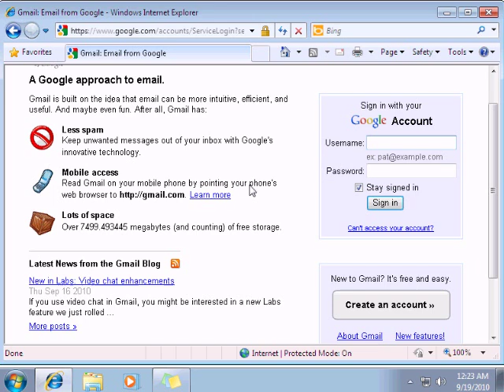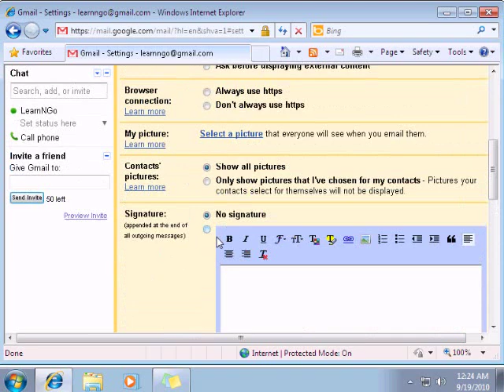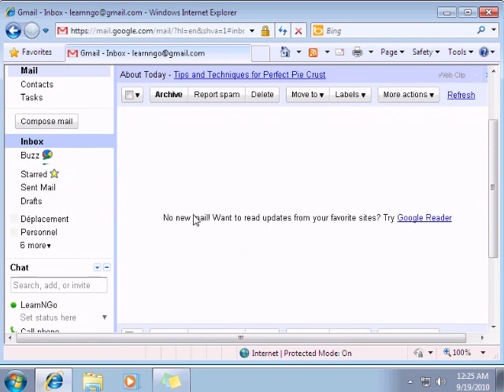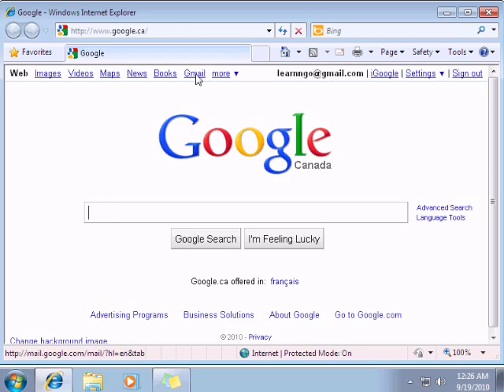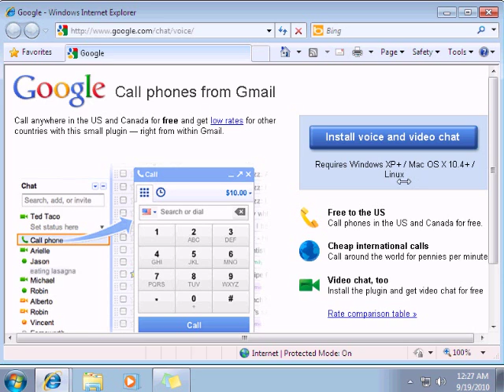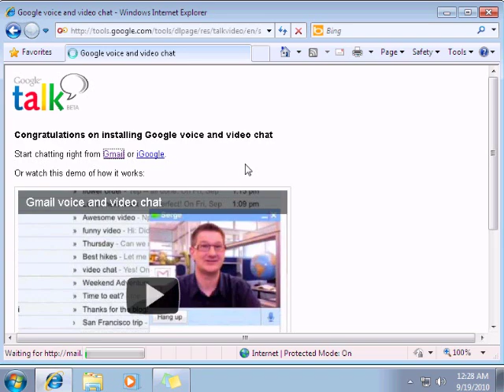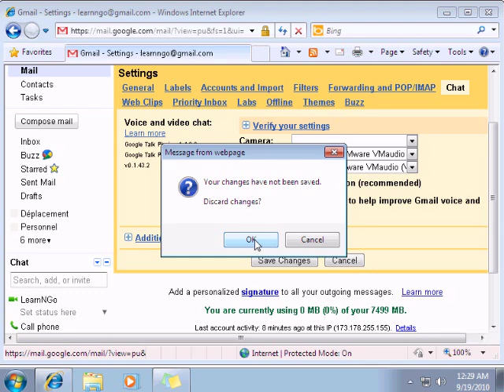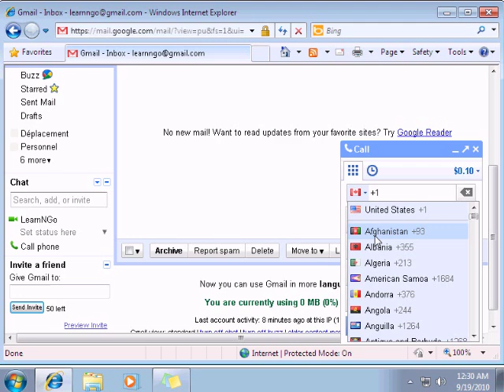How to make free phone Call with Google Voice - LearnNGo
This is a step-by-step video on how to make free phone call with Google Voice feature. Require a Gmail Account, which is free.